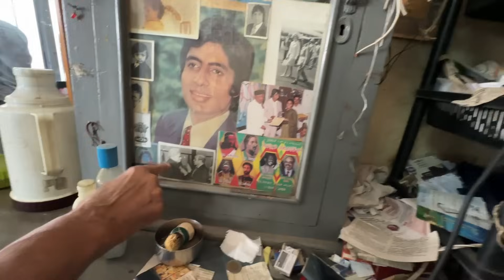બચુ કાકા🤗કલોલ થી અફ્રીકા કેવી રીતે રાજા ના વાળ કાપવાં આવી ગયા | ઈથિયોપિયા ના હરાર માં ગુજરાતી કાકા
આ છે બચુ કાકા જે ગુજરાતી છે અને એમના પિતાજી ૧૦૦ વર્ષ પેહલા યમન ,સોમલિયા પછી ઇથોપિયા ના હરાર મા રાજા ના બાળ દાદી કરવા આવી ગ્યા હતા, પછી આ શહર માં રેહવા લાગ્યા અને પછી એમના પુત્ર બચુ કાકા બધો કામ સંભાળી લીધો, બચુ કાકા અફ્રીકા ના અમિતાભ બચન તરીકે પણ લોકો અમને બોલાવે છે, અત્યારે કાકા હરાર શહર માં નાઈ ની દુકાન ચલાવે છે અને ત્રણ આફ્રિકન છોકરાઓ એમની જોડે દુકાન માં નાઈ નો કામ કરે છે, બચુ કાકા ઇથોપિયન મહિલા જોડે લગન કર્યા છે, એમના બે છોકરા અત્યારે ઓસ્ટેલિયા માં રહે છે…

તો આ વિડિયો માં હમેં કોશિશ કરી તમને બધી માહિતી આપવાની , વિડિયો ગમ્યો હોય તો વિનતિ છે લાઇક કરજો, શેયર કરજો અને બચુ કાકા માટે એક સારો કોમેન્ટ પણ કરજો.

જે તમે મારા કામ થી ખુશ હોય અને સપોર્ટ કરવા માંગતા હોય તો નીચે upi આઈડી મેન્શન કરેલી છે.

યુપીઆઈ 🥰- bansibishnoi@upi